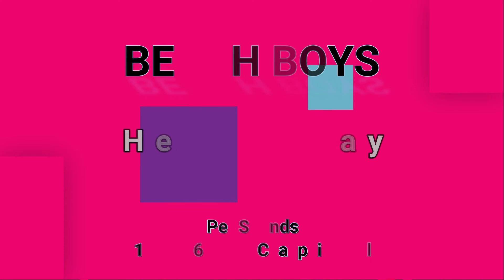BEACH BOYS-Here Today (vinyl)